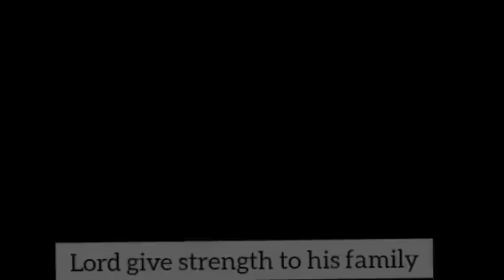Udhaya No more!! May your soul rest in peace brother!